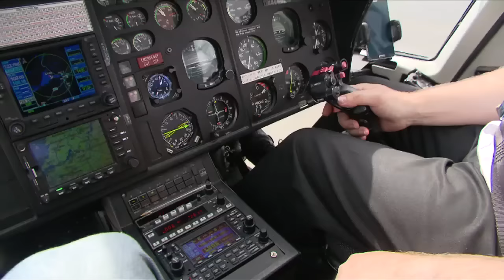Shannon Air Display 2015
40,000 people converged on Shannon Airport on 18th July 2015 to celebrate 70 years of commercial transatlantic aviation. Among the 40,000 was the Reilly family, who had an extra special day!